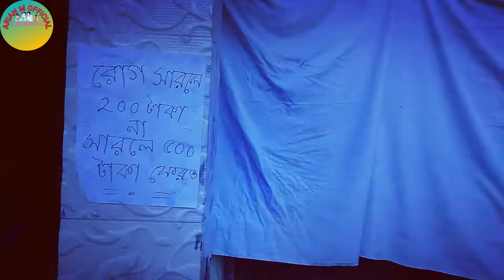ডাক্তারের চালাকি | আসিফের বাংলা নাটক | আসিফের বাংলা কমিডি নাটক | asif Bangla comedy Natok